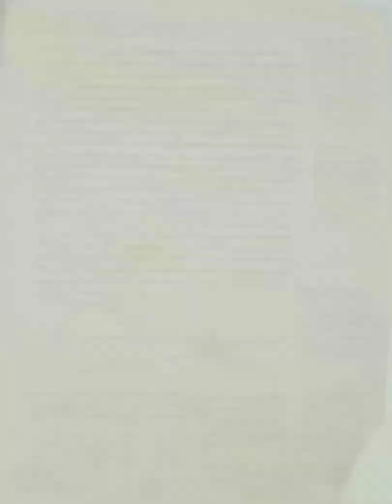Geminus of Rhodes - ancient astronomy education (70 BCE)